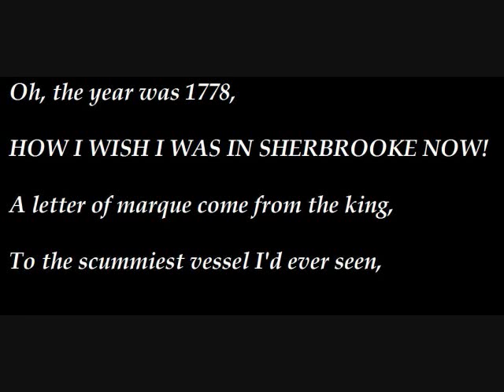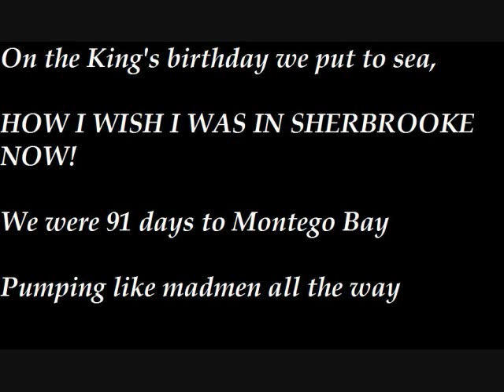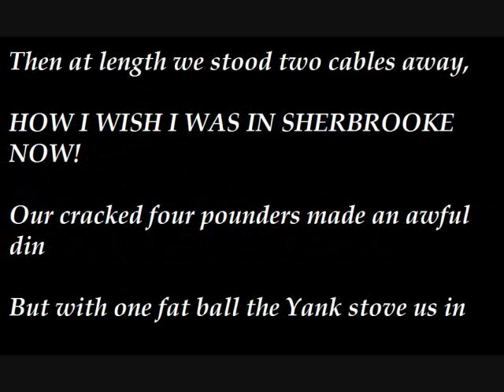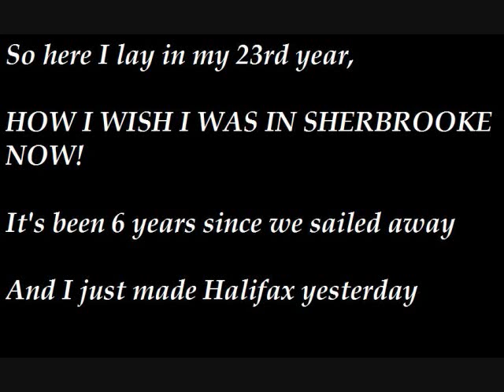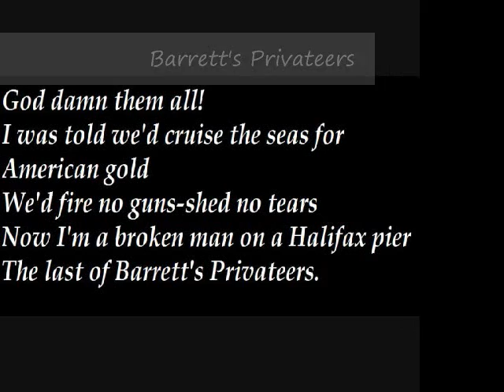Barrett's Privateers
A music video for Stan Rogers' Barrett's Privateers